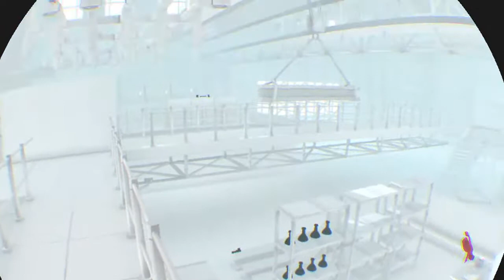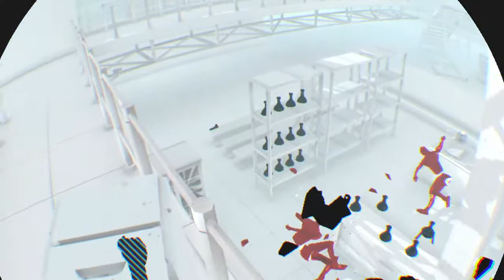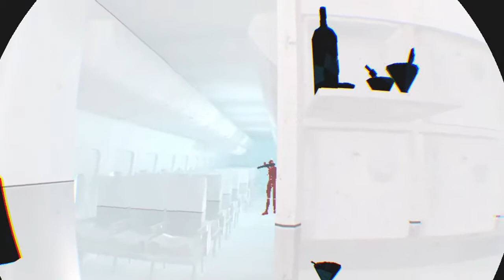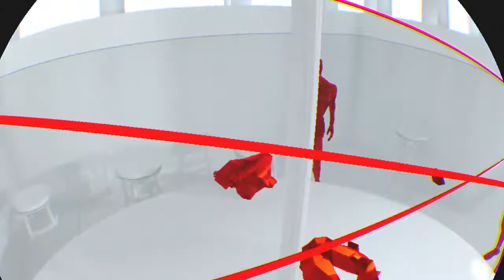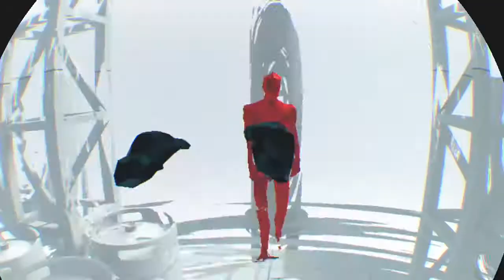Birthday stream!!!!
Virtual human is a fun channel where I have fun with randoms and do some trolling and sometimes stream random games for fun and i also play different games but this is my first channel so hope you all support me